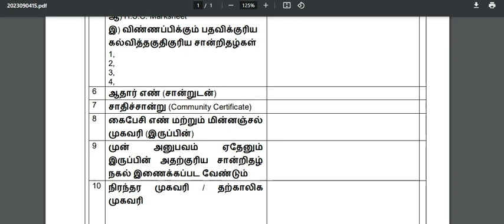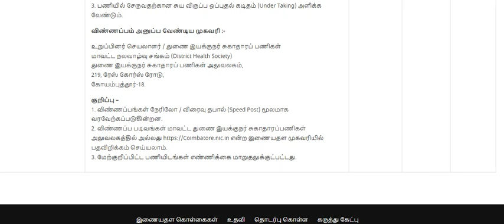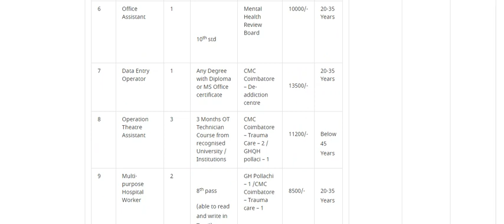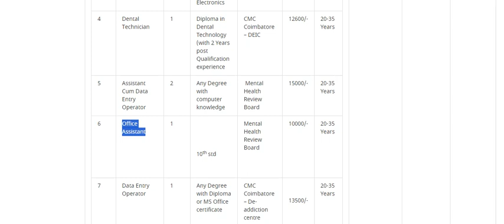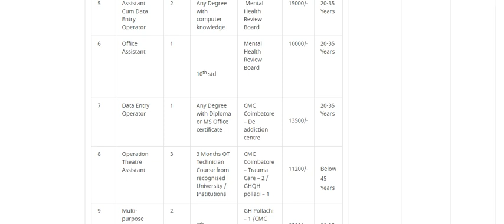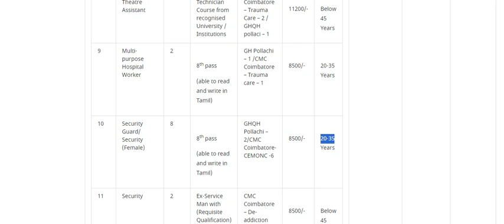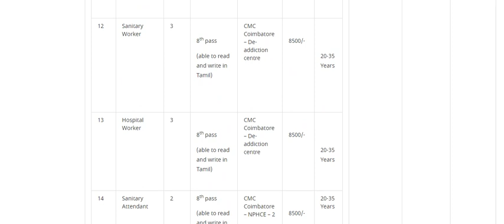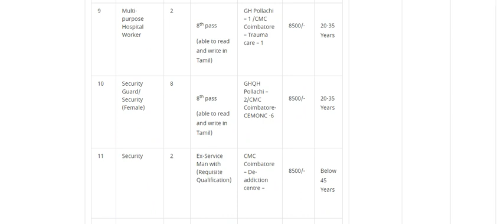தமிழ்நாடு அரசு மாபெரும் வேலைவாய்ப்பு அறிவிப்பு | அலுவலக உதவியாளர் பணி உட்பட 15 விதமான பதவிகள்